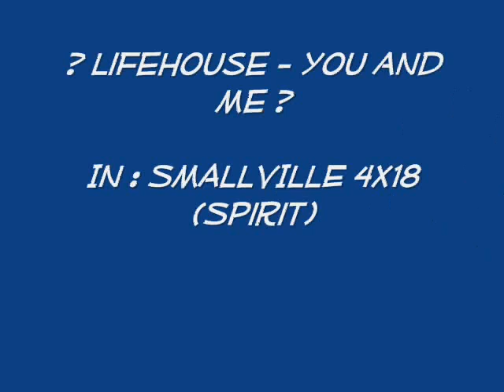The Most Unforgettable Song : Lifehouse - You and Me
Prom dance scene between Clark and Lana in episode 4x18 "Spirit". With the wonderful song "You and Me" by Lifehouse.